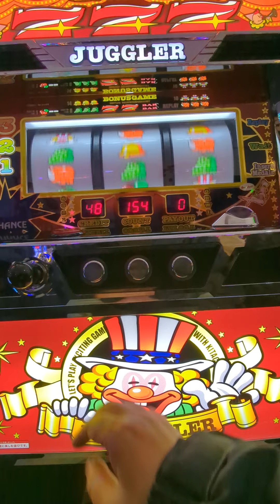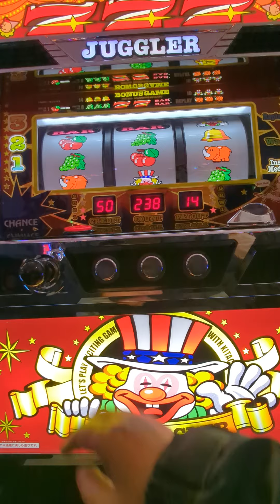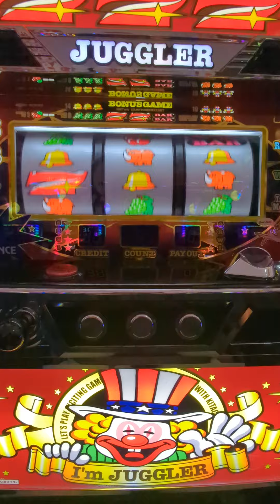4連（´・ω・`）